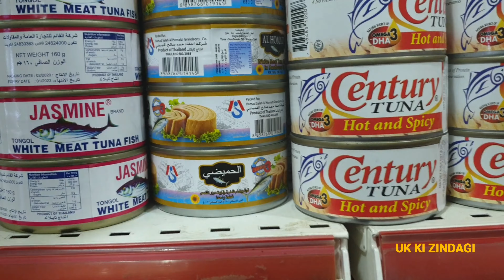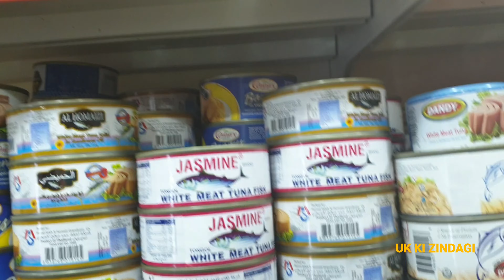BHOOKI BILLI (CAT) KO HUM NE KHANA KHILAYA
During our evening walk we saw a sick and hungry cat 🐈. We brought tuna meal from the nearby grocery store and gave it to the cat. First it hesitated a bit but later it enjoyed 👍 😀 the meal.

This video is about Indians in Kuwait.This also focus on life of Indians and other Asian communities in Kuwait.

Middle Eastern country of Kuwait has a largeIndianCommunity. This video Highlights about

1. Life of Indians in Kuwait
5. Indians in Kuwait
6.  Stray cats in Kuwait